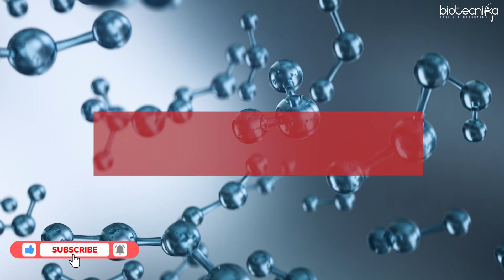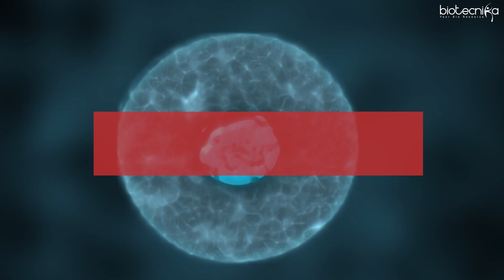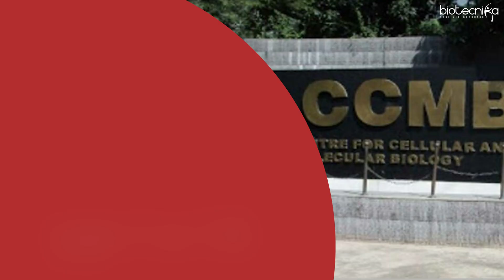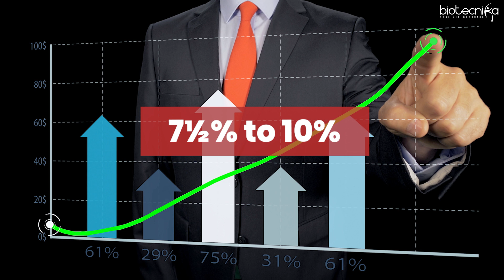How To Make a Career in Molecular Biology? Future Scope | Best Degree Courses | Salary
🔬 Ready to dive into Molecular Biology? Explore your future in this video! Learn about the best degree courses, career opportunities, and salary prospects. Whether you're a student or a career changer, this is your path to a rewarding journey. 🔍📚

Apply for CRICK Star Scholarship & Awards & Get Molecular Biology Internship For Free - Apply Now